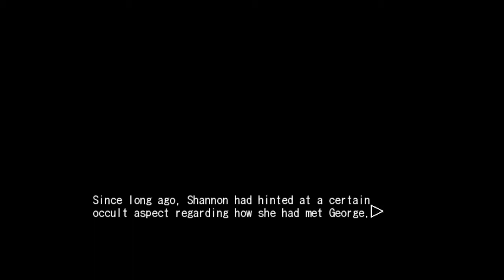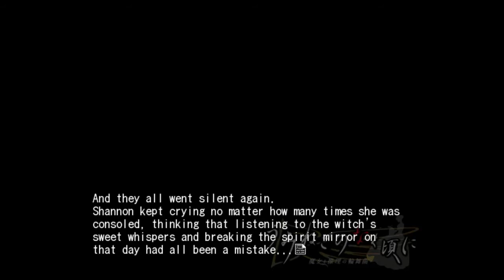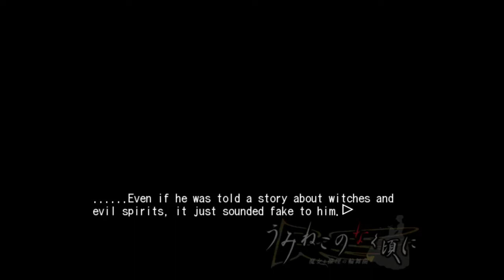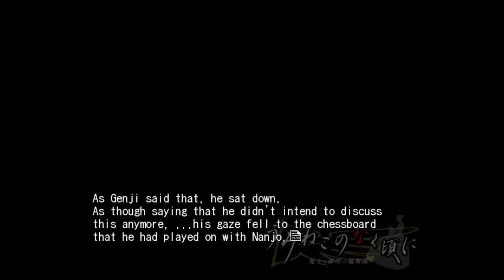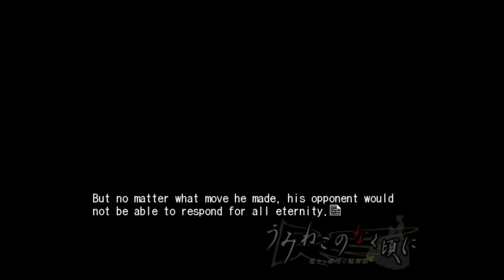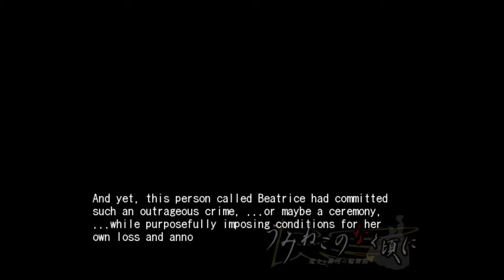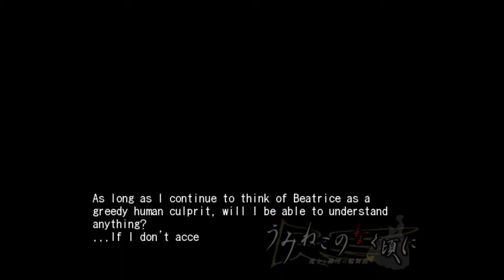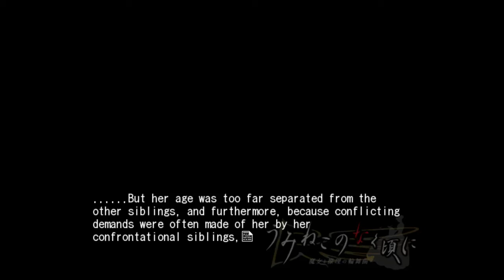Umineko Blind LP Pt.80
At least George is trying to make some progress.